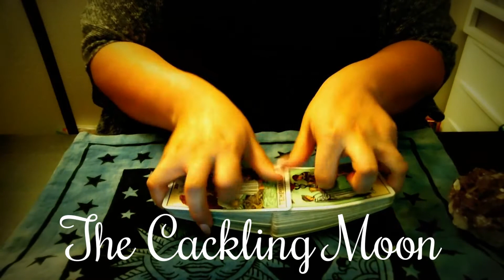IMPORTANT! To my clients and future clients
📬Send me love mail:
Rose